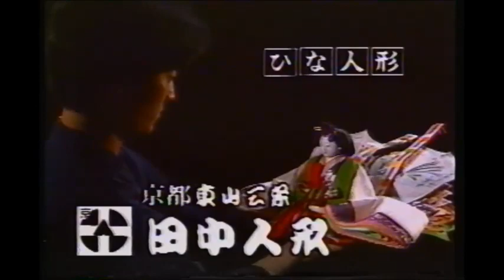関西ローカルCM 増村人形店 人形の大宗 田中人形店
懐かしい関西ローカルCM。
今回は人形店3種。